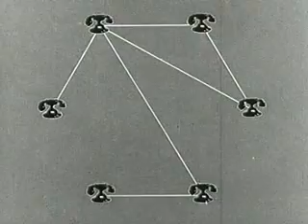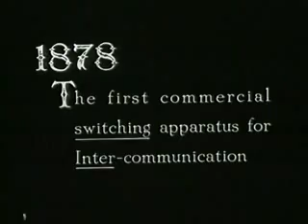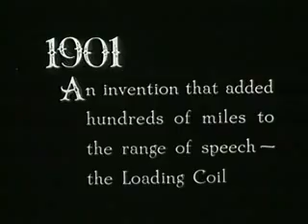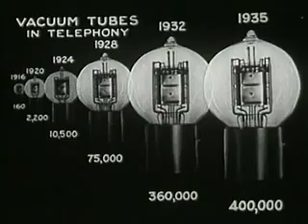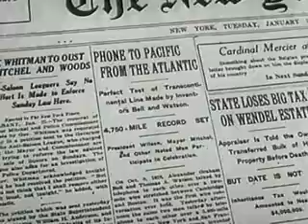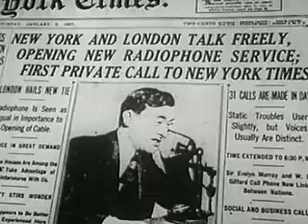"Far Speak" The History of the Telephone - 1935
An historic film on the History of Telephone Development from 1877 to 1935.
I will always be amazed at what accomplishments were made in the progress and technology behind Telephony. VoIP has made things so much simpler.
On a side note. It seems ironic that the Telegraph which transmitted data was easily replaced by the Telephone, only to be overshadowed by a similar concept today. The Internet.